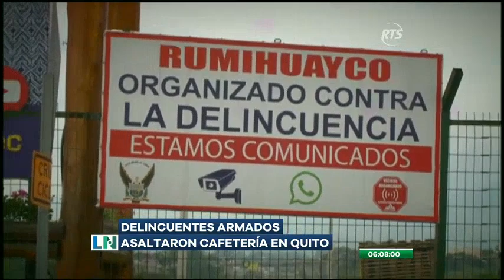Delincuentes armados asaltaron a clientes de una cafetería en Quito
El hecho fue registrado por las cámaras de seguridad.
Hampones que se transportaban en una camioneta negra sin placa  lograron asaltar una cafetería de Quito. El encargado del local y los comensales no se opusieron al asalto y los delicuescentes se llevaron las pertenencias de los clientes y el dinero de la venta del día.